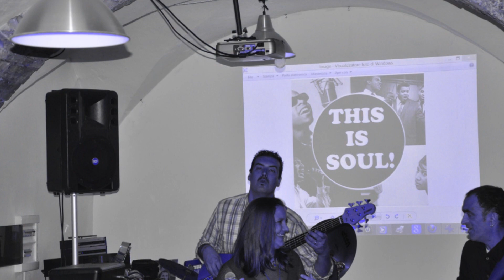Respect by J&ST (movie.wmv)